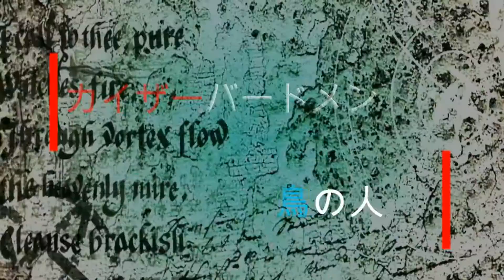前情報と違う場所 その夜の鳥 １７３夜